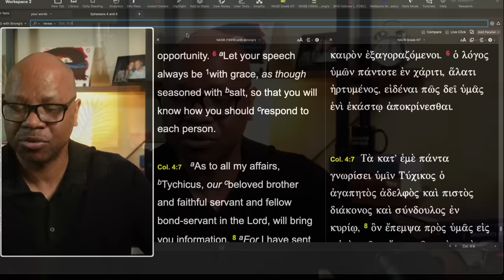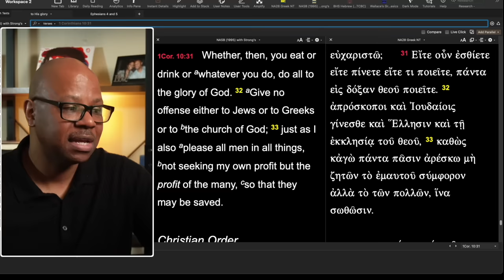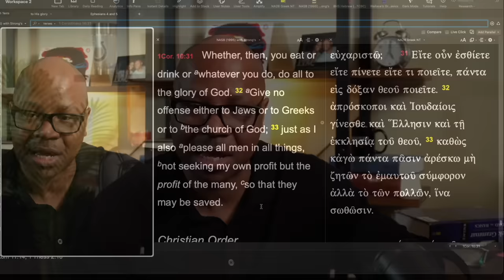When your words offend?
2819 Church Pastor apologizes